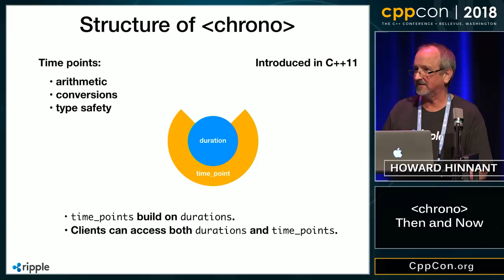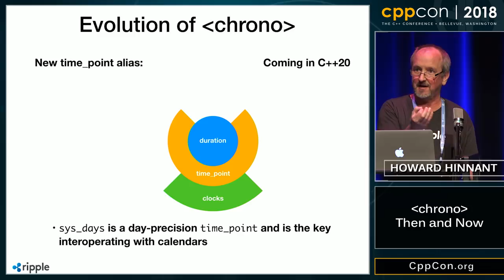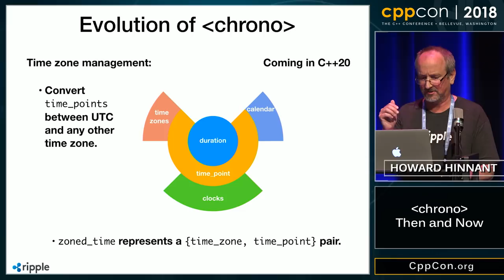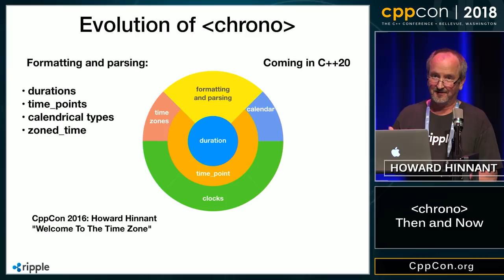CppCon 2018: Howard Hinnant “‹chrono› Then and Now”